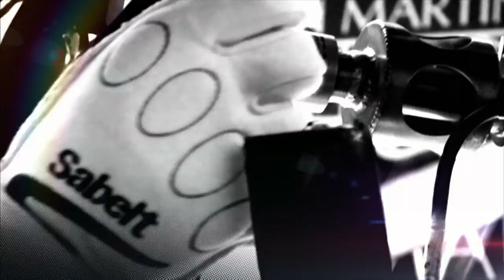Blancpain Sprint Series 2014 - Short Season Highlights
The Blancpain Endurance Series and the Blancpain Sprint Series are world class 'Grand Touring' competition for homologated GT3 supercars that are organised and promoted by the SRO Motorsports Group.

For 2014 the Blancpain Sprint Series brings a fresh and exciting look with a new three-class structure guaranteed to generate spectacular action throughout the large grids. Titles will be awarded to three different class champions at the end of the season : Overall Classification, Silver Cup, reserved for Silver drivers aged 25 and under and the Pro-Am Cup classes. The Blancpain Endurance Series continues to be the world's most subscribed and best supported GT series with upwards of 45 cars racing at legendary tracks like Monza, Silverstone, Nürburgring and of course the majestic Spa-Francorchamps where the jewel in the crown of endurance GT races takes place at the end of July -- the world famous Total 24 Hours of Spa.

Some of the world's most iconic supercar brands will go wheel-to-wheel in 2014 as Aston Martin, Audi, Bentley, BMW, Camaro, Ferrari, Jaguar, Lamborghini, McLaren, Mercedes, Nissan and Porsche fight epic battles on some classic tracks.  All the cars will be performance balanced with weight and restrictor adjustments to make different makes more equal, thus delivering monumental on-track scraps.

Add to this potent mix of top GT cars, some world class drivers like former F1 drivers Alex Zanardi and Nelson Piquet Jr, former Le Mans 24 hours-winner Guy Smith, reigning champions Maximilian Buhk, Laurens Vanthoor and Stéphane Ortelli, and a sensational year of racing lies ahead this season.

You can catch the following races here live:

2014 Blancpain Sprint Series calendar
21st April: Nogaro, France
18th May: Brands Hatch, Great Britain
6th July: Zandvoort, Netherlands
24th August: Slovakiaring, Slovakia
7th September: Algarve, Portugal
19th October: Zolder, Belgium
2nd November: Baku, Azerbaijan

2014 Blancpain Endurance Series calendar
13th April: Monza, Italy
25th May: Silverstone, Great Britain
28th June: Paul Ricard, France
27th July: Total 24 Hours of Spa, Belgium
21st September: Nürburgring 1000, Germany